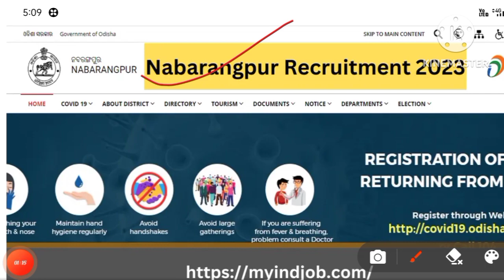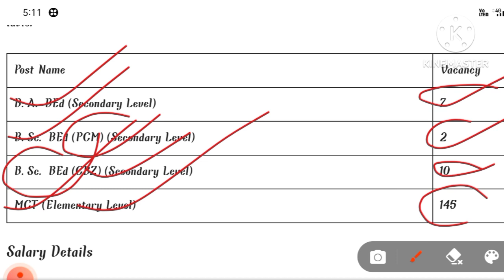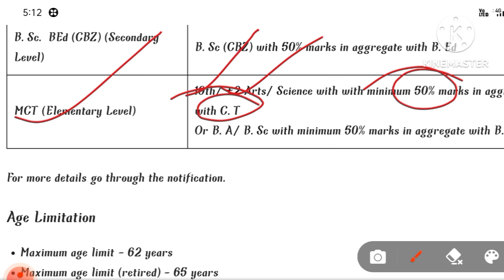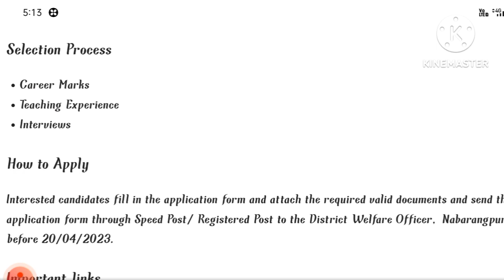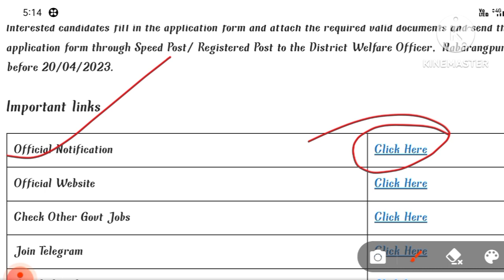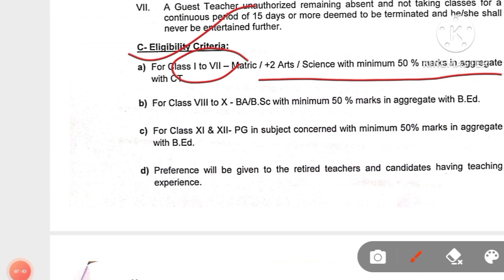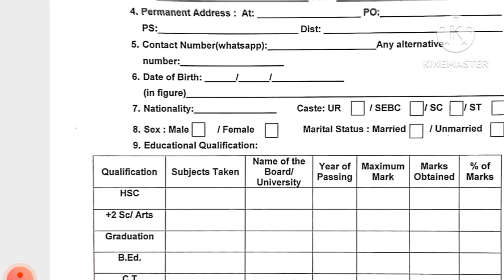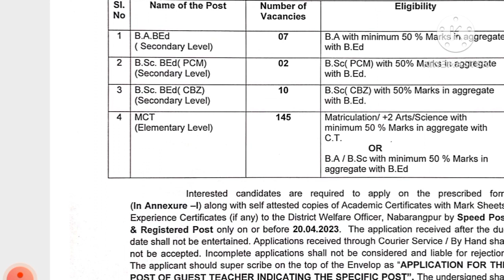Ashrama school teacher recruitment 2023! SC,ST Dev.school Teacher Recruitment 2023!JT vacancy!